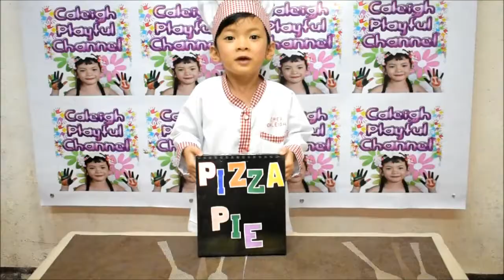💪PIZZA 🍕🍕 CHALLENGE!! WITH CHEF CALEIGH | 👏 WINNER GETS A PRIZE - CaleighPlayful Channel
Who doesn't like pizza? I guess no one. Coz everybody loves pizza. That's why Chef Caleigh and Papa decided to have a Pizza Challenge. Who makes the perfect pizza? hmmmm.

Thank you by CaleighPlayful Channel :)